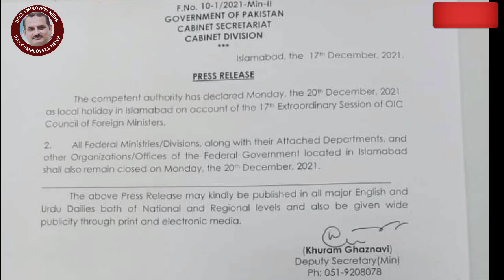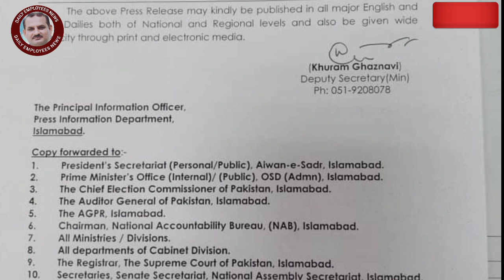government employees news latest || three holidays for employees || Daily employees news